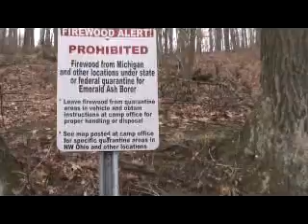Part 2 - Reporting Live at Lake Alma State Park 4-10-09 - Purple Boxes & Emerald Ash Borer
I report live at Lake Alma State Park on the Purple Boxs and The bug call Emerald Ash Borer.

If you've driven through southern Ohio lately and wondered about those purple boxes hanging in the trees,well, mystery solved! They're insect traps, specifically for a pest called the emerald ash borer. The Ohio Department of Agriculture has 75 hundred of the purple traps scattered all across the state. Once the insects infest an ash tree, it dies within five years. That represents a significant threat to Ohio's 5 billion ash trees. The bugs come from Asia and were first discovered in Michigan in 2002. Since then they've continued to spread south. The state placed the traps where the bug has not yet been sighted. Emerald ash borers are attracted to the color purple. Experts say the bug is often spread through firewood and say it's best if campers buy their wood locally and not haul it from place to place. - WSAZ

"I would like to thank Jamie Mosley for helping me film this report."